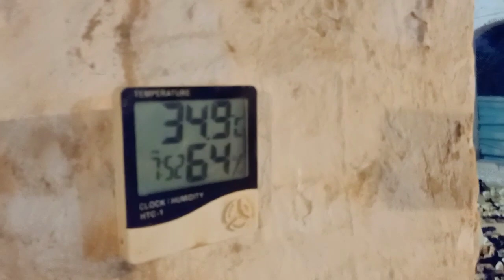مارچ کے آخر میں چوزے کی سیل || Today Rate of Golden Misri and Silver Golden Chicks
25/3/2022

Today Rate of Golden Misri and Silver Golden Chicks